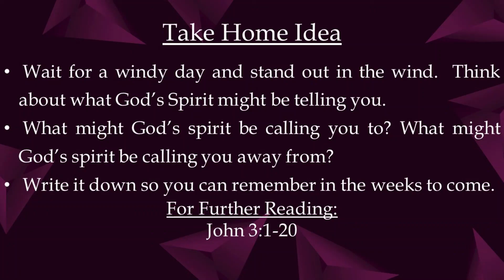Tell Me the Stories of Jesus: Jesus and Nicodemus